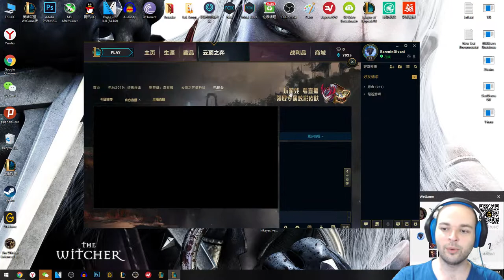Faizsiz Lig Atlatan Silahşör/Korsan Taktiği - Çin'de Taktik Savaşları - Bronz 1